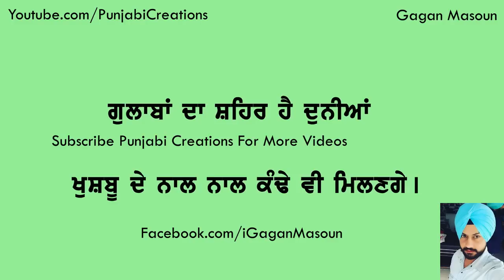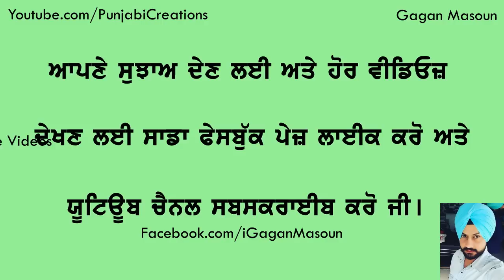Life Changing Motivational Video in Punjabi | Best Inspirational Videos for Success | Gagan Masoun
A Life Changing Video in Punjabi language by Gagan Masoun! By watching this video, you will get answers to so many questions of life and make you think about life. I am sure that It will make you cry as well as it will make you happy too.